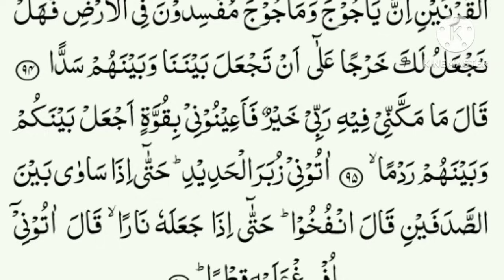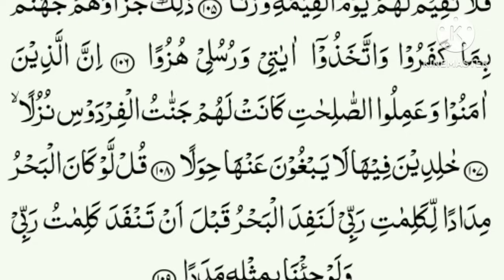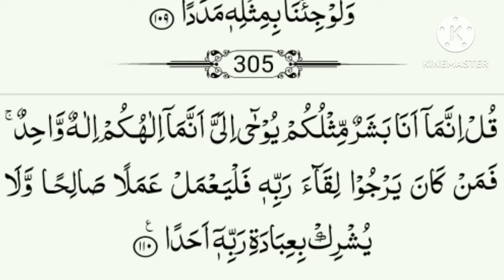Surah Al Kahf🕌 Ep-037 |Best soothing Quran recitation |Surah AL KAHFi(the Cave)سورة الكهف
Surah Al-Kahf | EP 037 | By Hafiz Ali Bin Siddiq | Full With Arabic Text (HD) | 18-سورۃالکھف

Surah Al-Kahf | EP 035 | By Sheikh Hammad Ullah | Full With Arabic Text (HD) | 18-سورۃالکھف, Surah Kahf: A Shield from the Trials of the Dajjal | The Power of Reciting Surah Kahf on Fridays, Manzil Dua | Ruqyah Shariah | Episode 263 | Popular Manzil Protection From Black Magic Sihr Evil Eye,Surah Yasin سورۃ یس Surah Rahman سورۃ الرحمن Surah Mulk سورۃ الملک With Highlight Arabic Text HD

Alkahf,
Surah kahf,
al kahf,
quran recitation,
quran tilawat,
Quran Karim | Sheik Ata Ur Rehman,

سورة الكهف صوت جميل,
سورة الكهف كاملة,
absqurantilawat,
sourate kahf,
سورۃ الکہف,
سورۃ الکہف کی فضیلت,
Friday special,
surah al kahfi,
al kahf beautiful recitation,
Quran Tilawat,
surah kahf heart touching recitation,
alkahfi,
surah al kahf calming recitation,